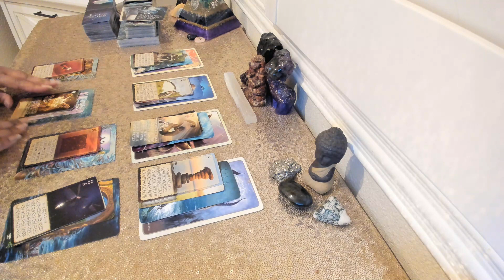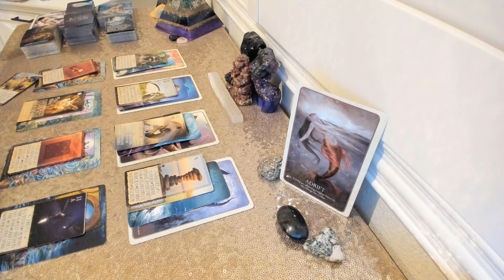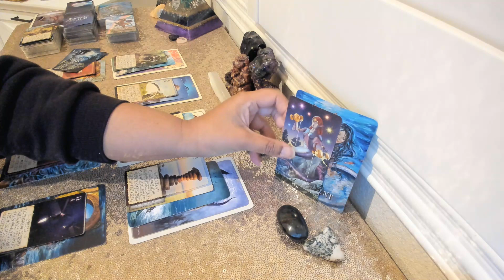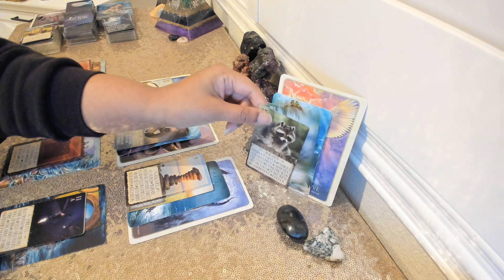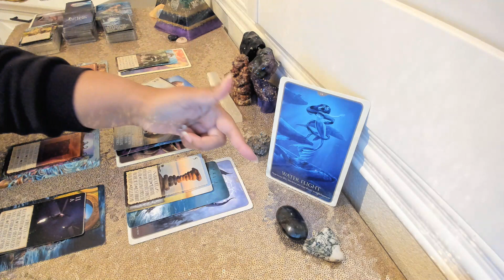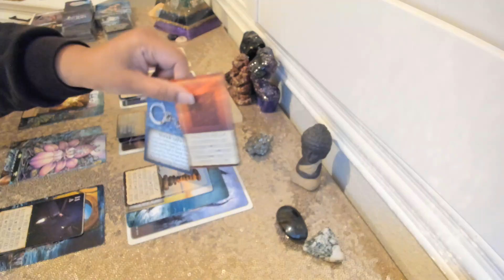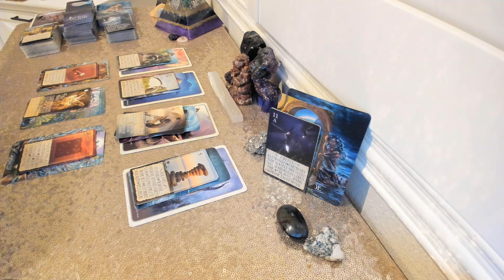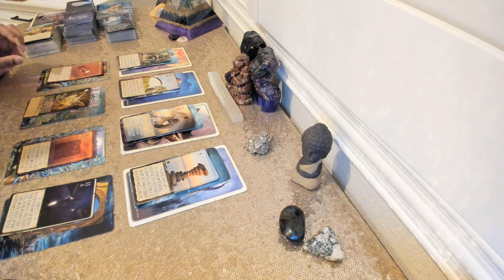Divine Masculine Tarot Reading-I'm In My Feels & Using My Intuition To Find My Way BACK HOME!